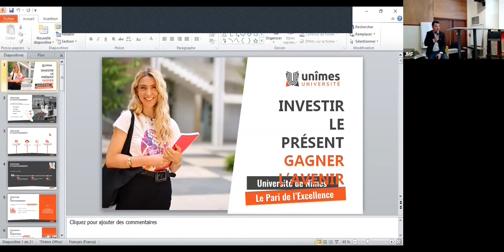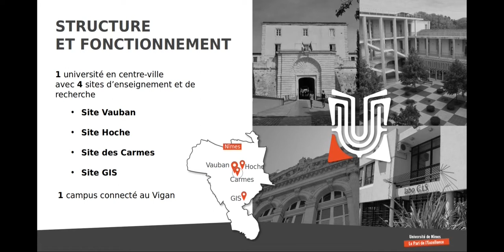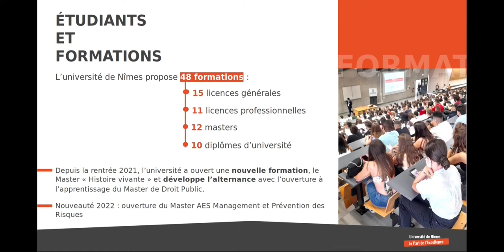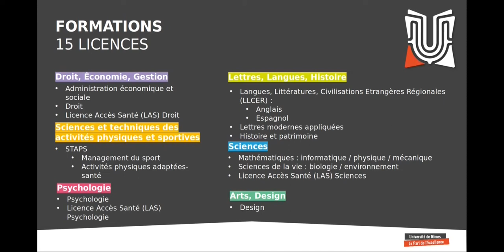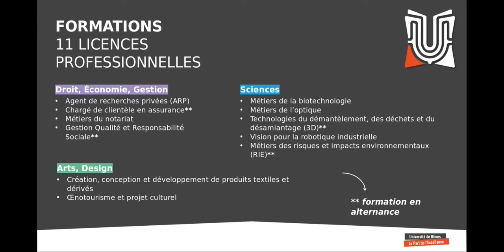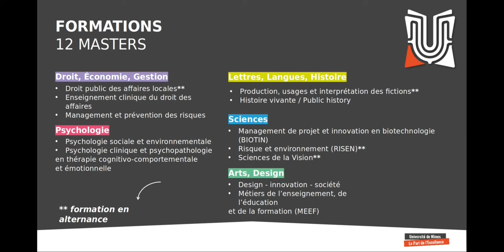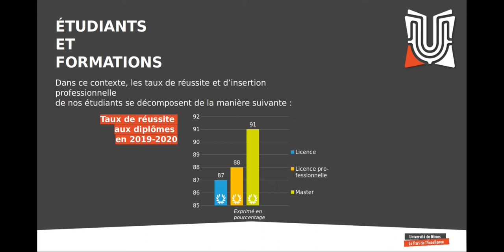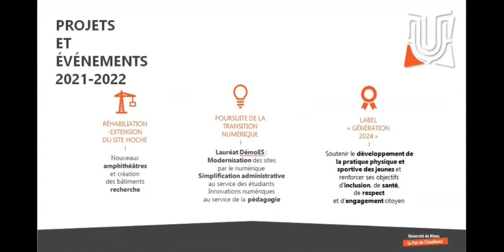Les licences pro - Université de Nîmes le 29 mars 2022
Mardis de l'Information - Les licences professionnelles à l'Université de Nîmes